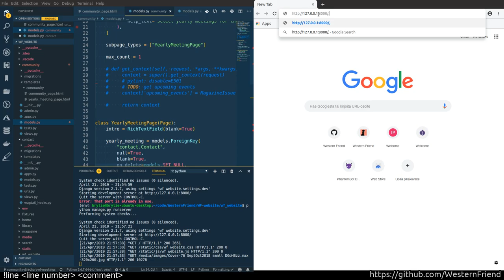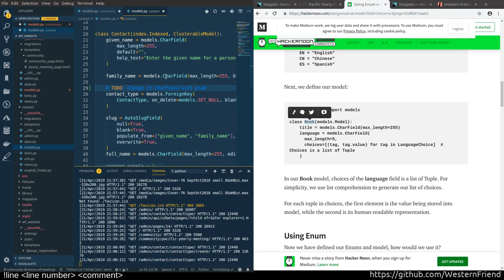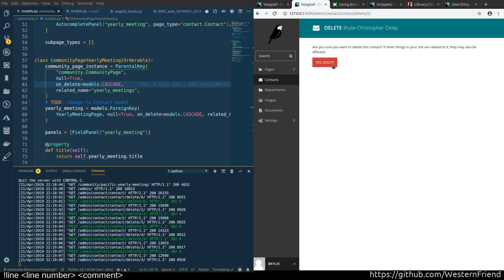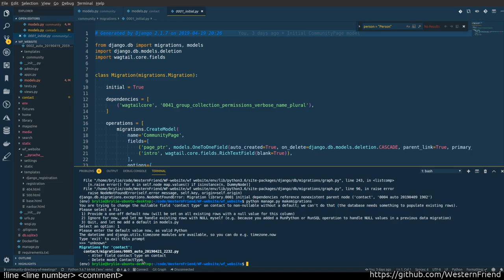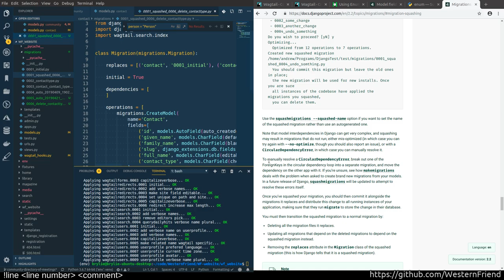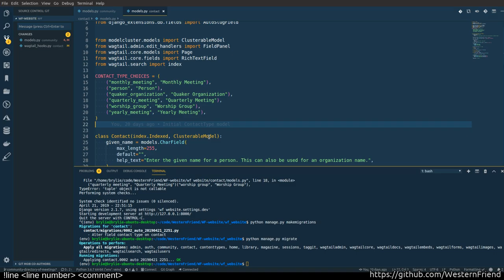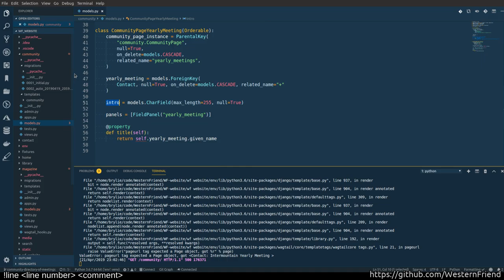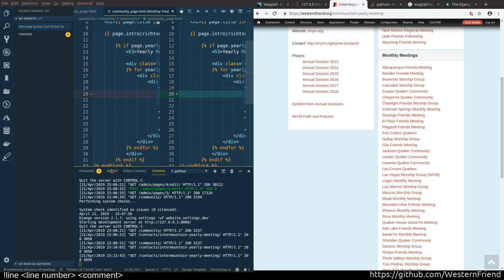Working on Western Friend Community Directory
Simplifying the Contact model and CommunityPage model.